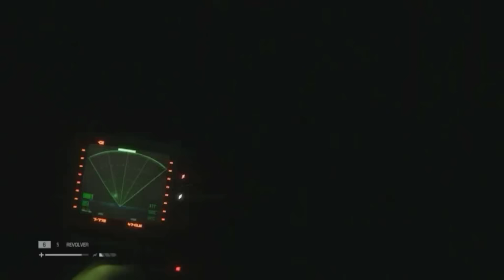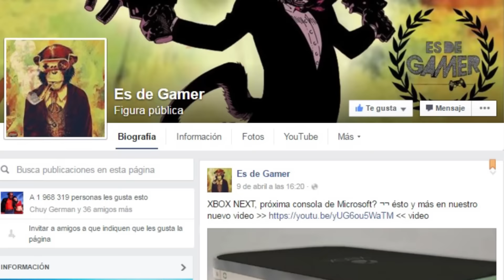TOP 5 - MONSTRUOS MÁS ATERRADORES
Los videojuegos y los monstruos han sido HECHOS EL UNO PARA EL OTRO desde el inicio. Sin embargo, algunas criaturas digitales son más tenebrosas que otras. PREPÁRENSE para el TOP 5 de monstruos más aterradores en los videojuegos.

5. Necromorphs - Dead Space series
Los necromorfos en Dead Space son monstruos muy originales. En vez de ir por el tradicional tiro en la cabeza tienes que disparar a sus extremidades para hacer un daño real. Sus cuerpos desgarrados son desagradables y  se ven horribles y van a matarte fácilmente si dejas que se acerquen.

4. Clickers - The Last Of Us
Los Clickers son enemigos desagradables y muy peligrosos en The Last of Us. Son seres humanos que han estado infectados por un largo período de tiempo. Los Clickers tienen hongos que crecen fuera de sus cráneos dejándolos ciegos. Tienen muy buen oído y correrán hacia ti si haces un algún ruido.  Incluso el sonido que emiten es absolutamente aterrador.

3. Nemesis - Resident Evil 3: Nemesis
No sé quién eres pero te encontraré y matare. Nemesis de Resident Evil 3 es el Liam Neeson de los videojuegos. Este tipo es absolutamente implacable y te acecha a lo largo del juego. Si tienes suerte podrás golpearlo y dejarlo inconsciente el tiempo suficiente para huir, pero el siempre volverá cuando menos lo desees.

2. Xenomorph – Alien: Isolation
Este xenomorfo es una terrorífica criatura en la película y es aún más aterradora en alien: isolation. Lo que lo hace tenebroso es el hecho de que es inteligente. Cuando aparece y empieza a buscarte SABES QUE un fuerte sonido resultará en muerte instantánea. Es aun peor cuando lo escuchas corriendo por las rejillas de ventilación sin saber si saldrá de repente a matarte.
Menciones honoríficas
Slender Man – Slender
Alma – F.E.A.R.
Gatherers - Amnesia: The Dark Descent
Broken Neck Woman - Fatal Frame series
Lisa - P.T.

1.             Pyramid Head – Silent Hill 2
Pyramide head es el más espeluznante monstruo en la historia de los videojuegos. Es una manifestación de los miedos internos del protagonista James Sunderland´s de silent Hill 2. Los diseñadores del juego incluso ponen escenas donde viola a otros monstruos, lo cual supone que representa la frustración sexual de James. Hablamos de un monstruo inquietante, pervertido y aterrador.
Bien Zoomin Lonrots Español esta partida ha terminado no olvides trolear en la caja de comentarios y decirnos cuál es la criatura de videojuegos m´s perturbadora de todos los tiempos.
Mientras te invito a visitar nuestro canal oficial de la fan page Es de gamer con las noticias más hypeantes de videojuegos cada semana. Yo soy César Player 2 hasta la próxima.